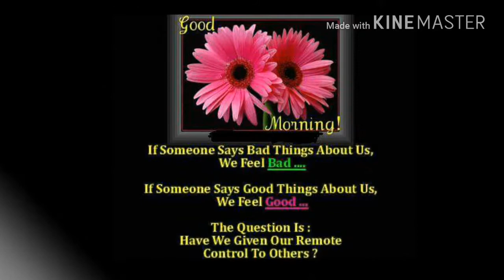Good morning vedio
Satyveer Singh rathi